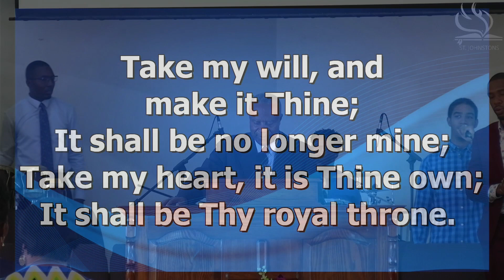230716 SJCOTN Family Altar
Family Altar: Rev.Dr. Ken Sharpe
St. Johnstons Church of the Nazarene
Antigua.
(SJCOTN)